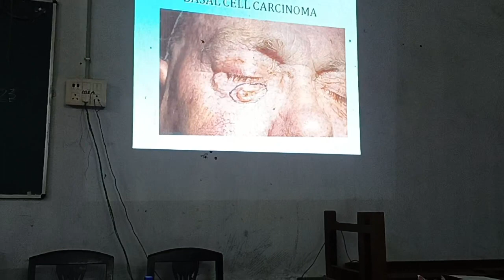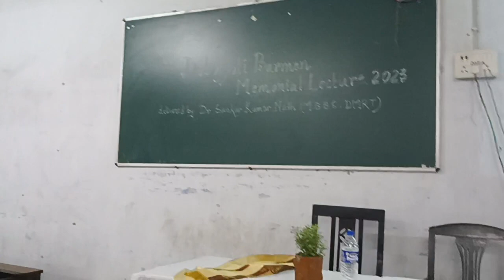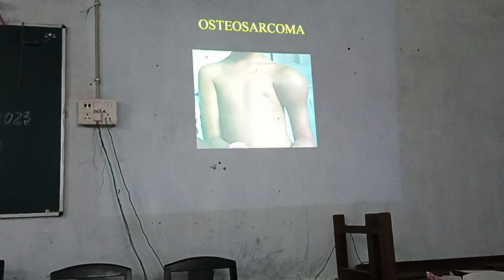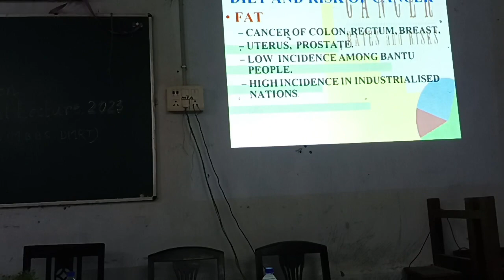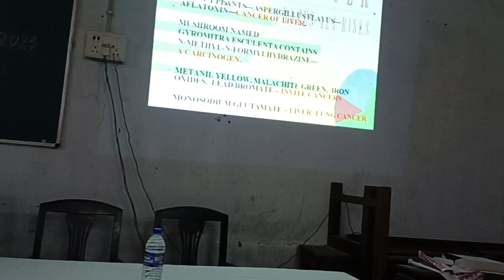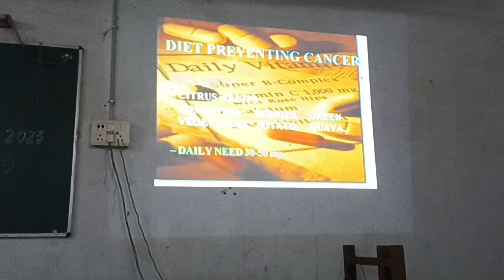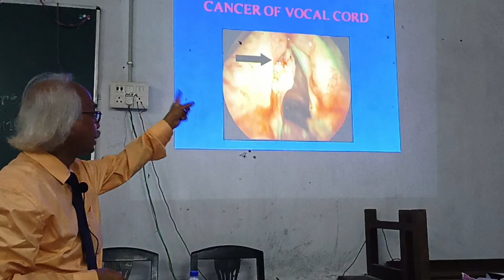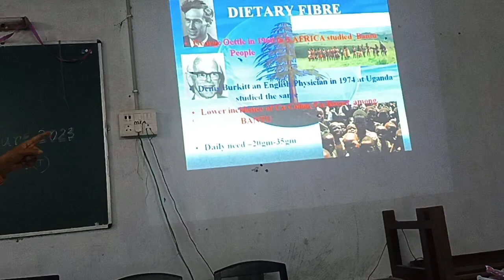Part 3: Debojyoti Barman Memorial lecture, 2023 delivered by Dr Sankar Kumar Nath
Part 3: Debojyoti Barman Memorial lecture, 2023 delivered by Dr Sankar Kumar Nath, MBBS DMRT, The Director of Onkolink,... Venue: Ananda Mohan College Kolkata campus